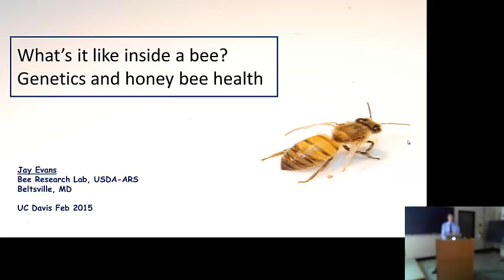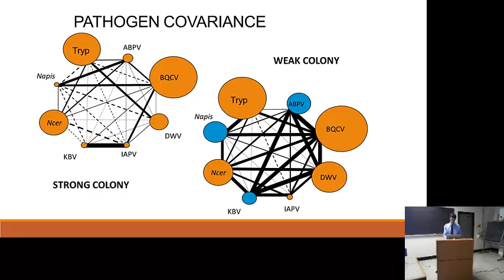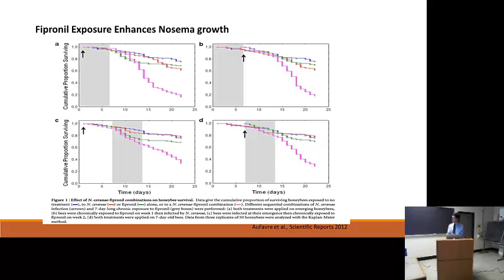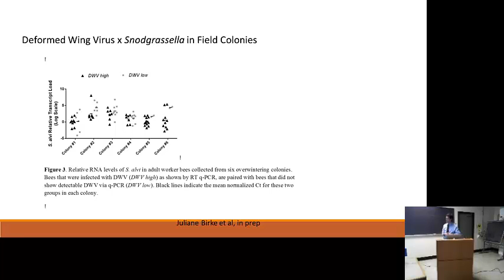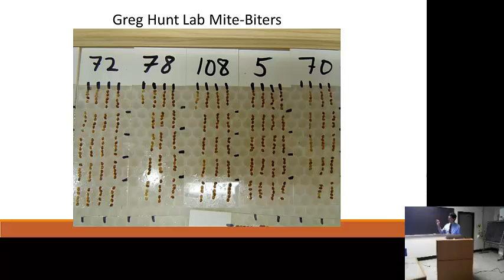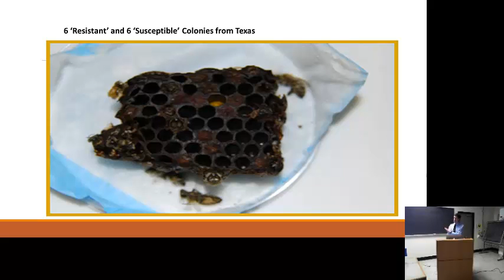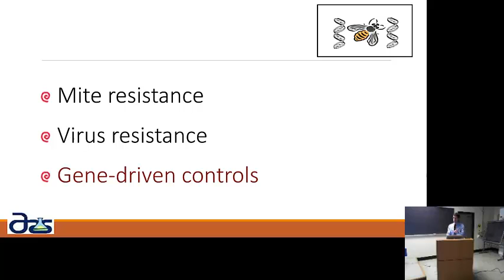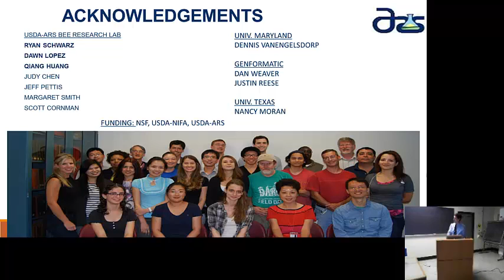What's it like Inside a Bee?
What's it like Inside a Bee? Genetic Approaches to Honey Bee Health [Show ID: 29373]